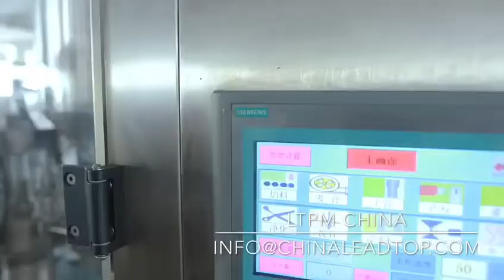2020年2月25日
LTRG-60 Tube Filling Sealing Machine，

Capacity: 10-60 tubes/minute, filling volume: 5-250ml

Any inquiry, pls contact with me!

Nicole
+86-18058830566